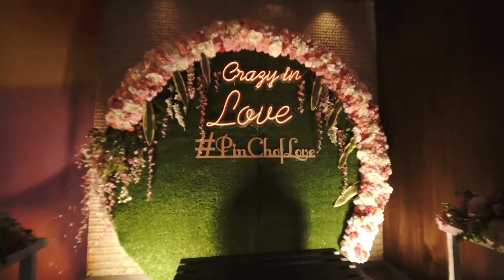Reem & Pritesh Cinematic Wedding Teaser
Couple exchange vows in testing times, but the emotion, euphoria & energy is undeterred.
Their commitment to love is unfailing as Pritesh & Reem walk through this journey called love.

Shane Filan
Love Always